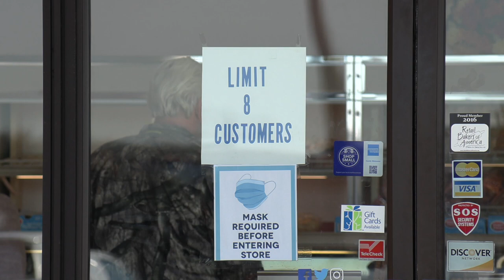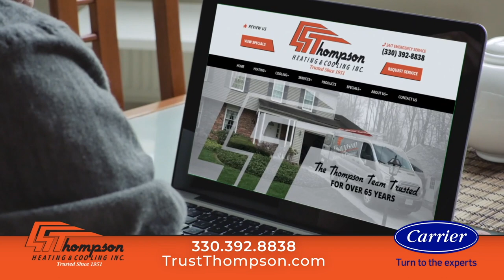Classic Bakery Preps for Holiday Season | On the Menu 11-5-20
Classic Bakery in Boardman already making plans for an increase in customers prior to holiday season.